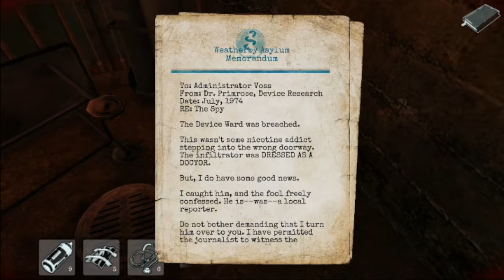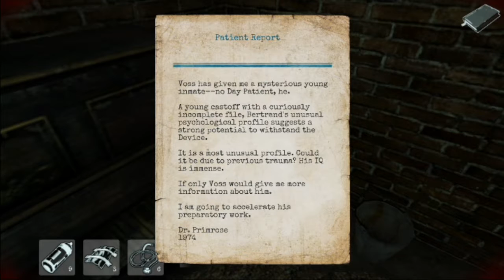Lost Within Part 9 Indonesia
Lost Within

Judul Game : Lost Within
Developer : Amazon Game Studios, Human Head Studios
Publisher : Amazon Game Studios